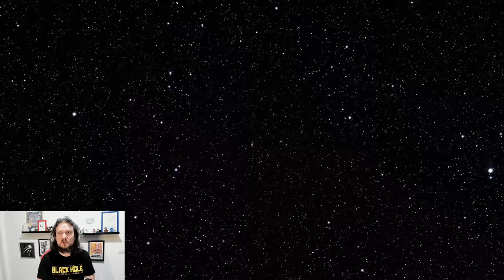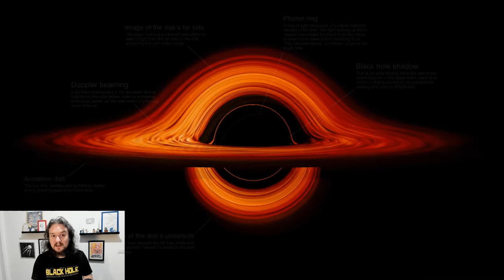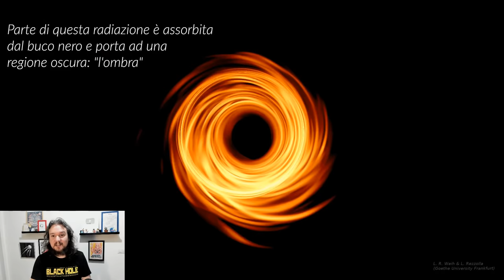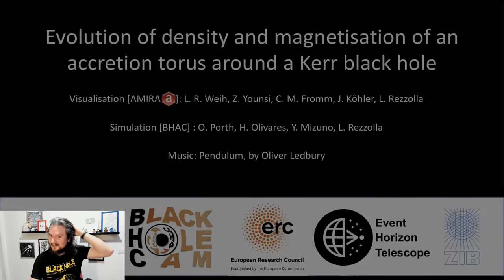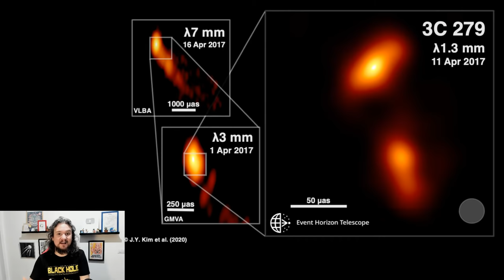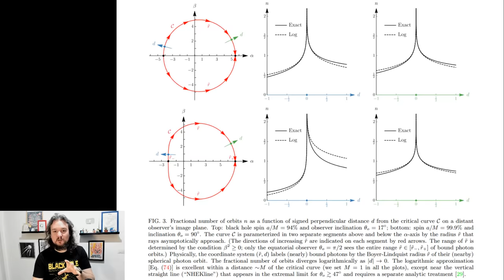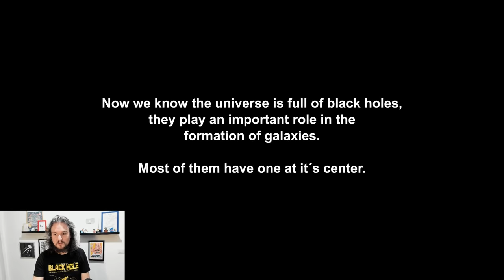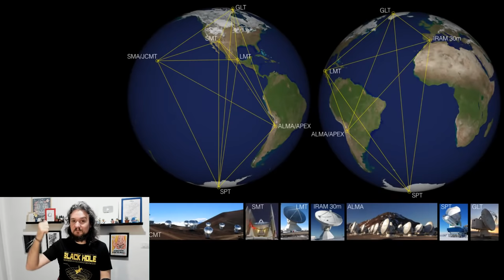Nuova Storica Foto di un Buco Nero - Ripreso il cuore e getto di un quasar!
La collaborazione dell'Event Horizon Telescope, che aveva già portato alla luce la prima foto di un buco nero, mostrandoci il cuore della galassia M87, questa volta è riuscita a riprendere in altissimo dettaglio il getto proveniente dal buco nero di una galassia a 5 miliardi di anni luce da noi!

Fonti :
Quasar, Event Horizon Telescope: